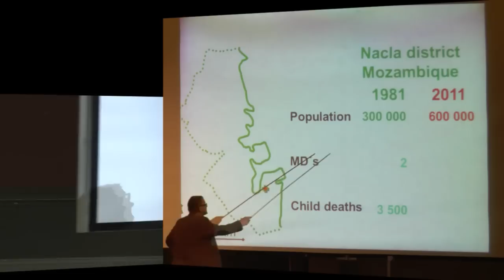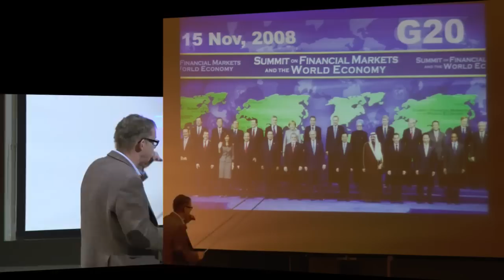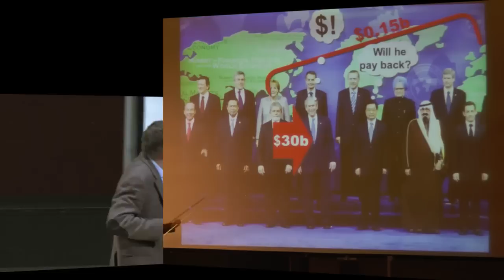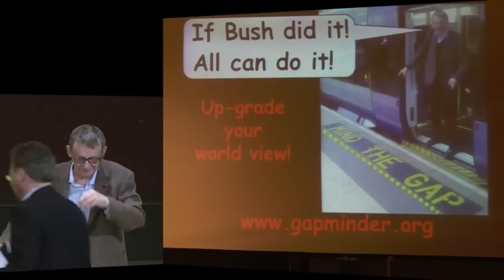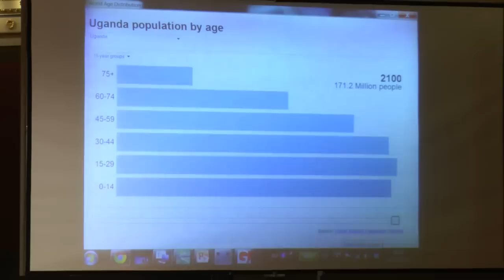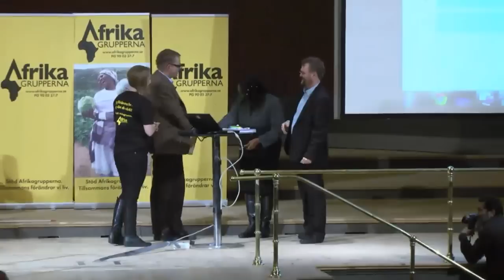Trade or Aid? Del 2 Hans Rosling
Handel eller bistånd? Hur snabbt sker framstegen i Afrika, och hur väl mäts dessa? Hur skiljer sig framstegen i olika länder? Och beror framtida framsteg på handel eller bistånd? Från Hans Roslings föreläsning i Universitetsaulan 7 februari 2012.